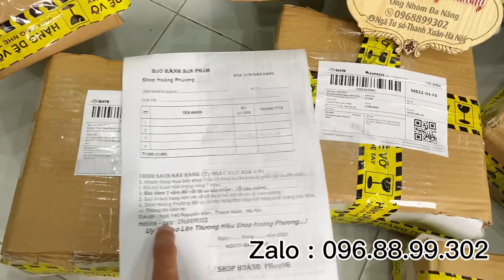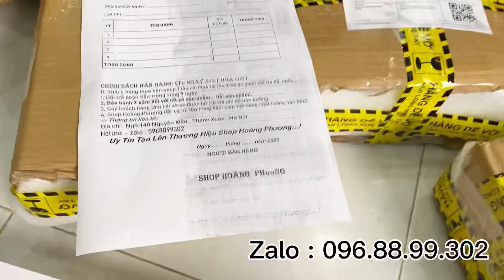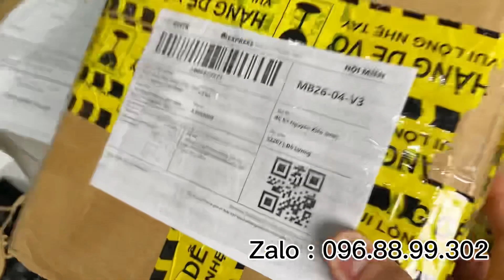Mở Hộp Eyeskey 10x42Ed Captor được ae Thợ Ong Chọn nhiều nhất 2023 giá 2tr5 Lh : 0968899302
Sản Phẩm sẽ bảo hành 2 năm
Bao Ship - Nhận hàng kiểm tra rồi mới Thanh Toán